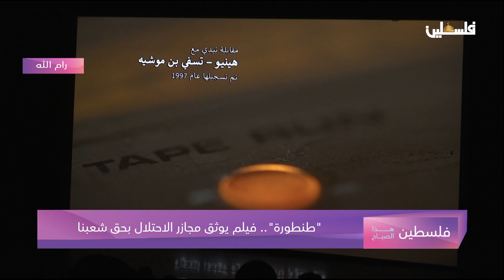" طنطورة" ... فيلم يوثق مجازر الاحتلال بحق شعبنا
لمتابعتنا على وسائل التواصل الاجتماعي